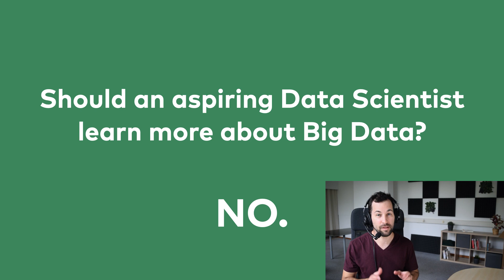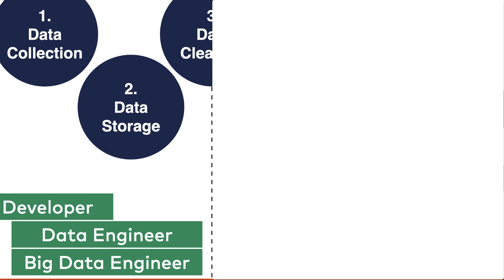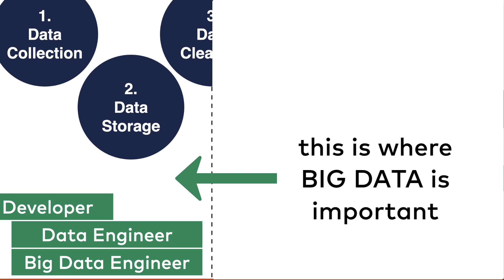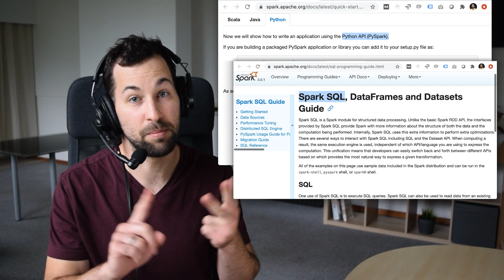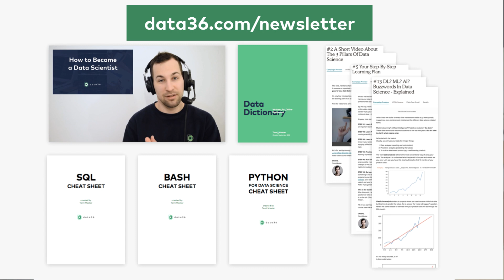BIG DATA: Should an Aspiring Data Scientist Learn More About Apache Spark, Hadoop, etc? (No.)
Should an Aspiring Data Scientist Learn More About Big Data? No. And in this episode, I'll tell you why.

00:00 Intro
00:41 Big data is the field of data engineers
03:01 You can learn big data on the job
04:05 Python, SQL and pandas in Apache Spark
04:49 Conclusion

IMAGE SOURCES:
- own presentations